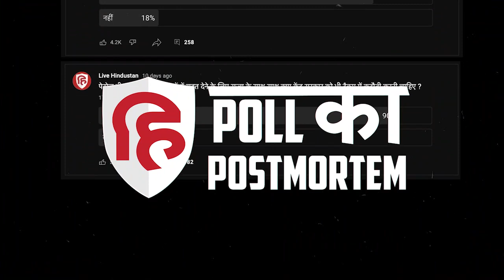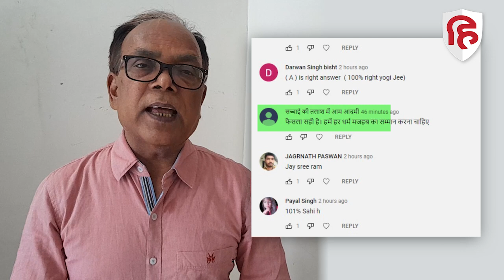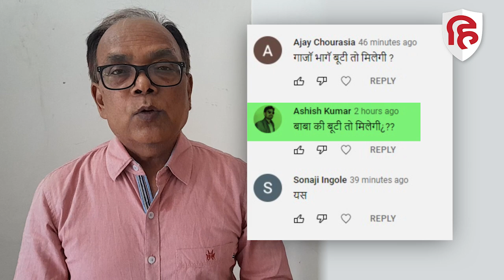Poll Ka Postmortem: कांवड़ यात्रा के दौरान बंद रहेंगी मांस और शराब की दुकानें | Kanwar Yatra 2022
पोल का पोस्टमॉर्टम कार्यक्रम में पेश हैं एक सवाल पर आपके जवाब और प्रतिक्रियाएं। उत्तर प्रदेश में कांवड़ यात्रा के रास्ते पर नहीं बिकेंगे मांस और शराब, योगी सरकार के फैसले पर आपकी राय क्या है? इसके जवाब में लाइव हिन्दुस्तान के दर्शकों ने क्या कहा? खुद देखिए और जानिए पूरा मामला।